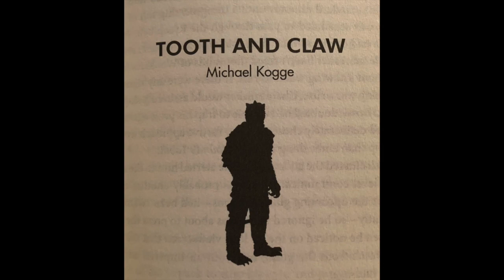From A Certain Point of View Strikes Back - Day 23 Tooth and Claw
We're going through From A Certain Point of View for The Empire Strikes Back story by story for minute long reviews! Join us here for the next 40 days! Today we are talking about "Tooth and Claw" by Michael Kogge!

Three years ago for the start of our channel we went through From a Certain Point of View for A New Hope. Check the link out for that list here!

Proud member of Positive Star Wars YouTubers PSWYT and The YT Wolf Pack